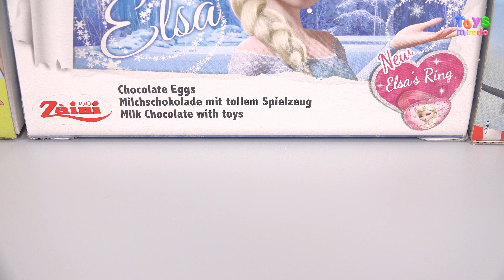Surprise Egg Kinder Nanny Plum